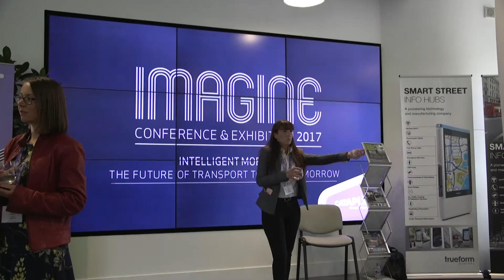TSC Imagine Conference 2017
On the 7th and 8th of July the TSC hosted its fourth annual Imagine Conference and Exhibition. The event was hosted by Jason Bradbury, former host of The Gadget Show. The conference featured leading talks and discussions from around the industry, alongside our own experts from the TSC. Topics covered included: Mobility as a Service, UAVs, Virtual Reality, Accessibility and a look ahead to transport in 50 years’ time.

Take a look at the video for highlights from the Imagine Conference 2017.